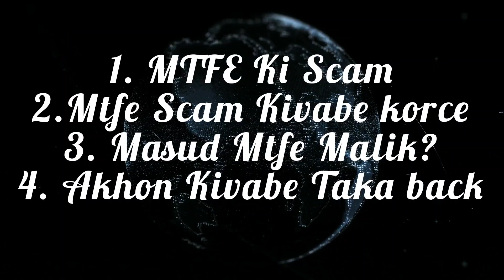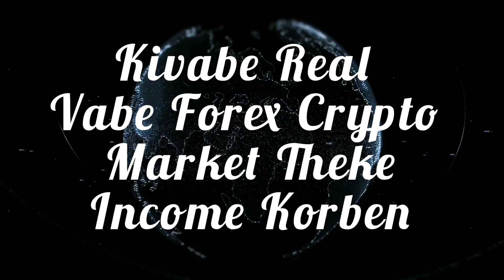MTFE CEO মালিক DUBAI MASUD? || প্রমান সহ দেখুন || Mtfe Scam 1000% || আর ফিরে আসবে Mtfe?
Trading Bangla, Bitcoin Bangla, binance bangla